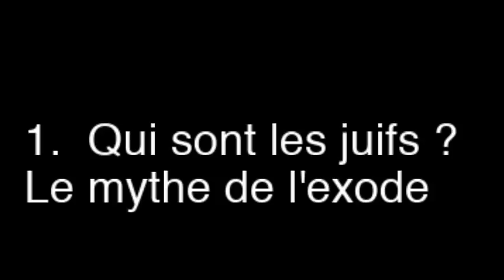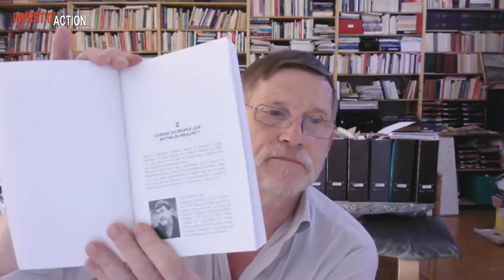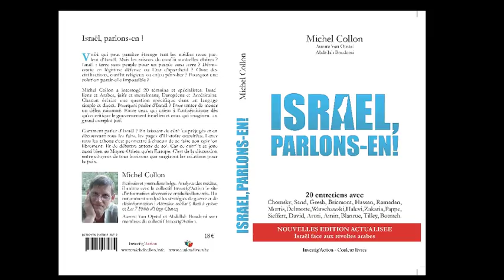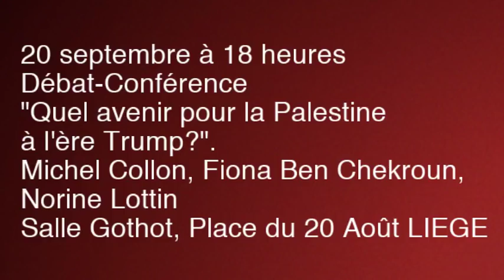Sionisme et antisémitisme (1/4)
1. Qui sont les juifs ? Le mythe de l’exode.
MICHEL COLLON dans MICHEL MIDI. 9/9/2018. Pour aller plus loin